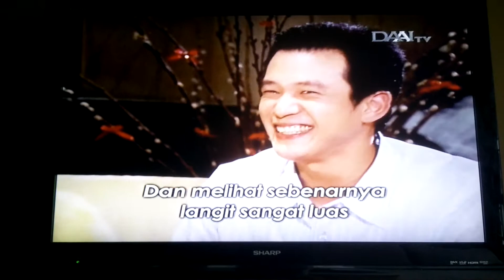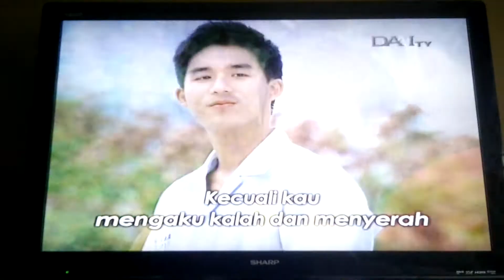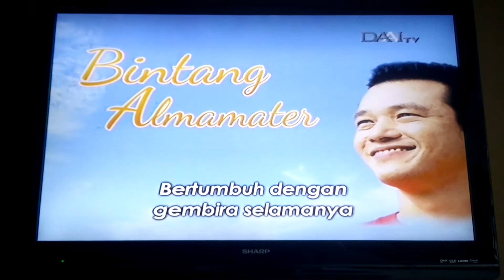长情据展「再见！斗牛老师」片头曲 - 别害怕去梦想 演唱：帏帏、黄圣岚 @ DAAI TV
Life's Drama - Zai Jian! Dou Niu Lao Shi (Bintang Almamater) Opening - Bie Hai Pa Qu Meng Xiang (Jangan Takut Bermimpi) Penyanyi: Wei-wei, Huang Sheng-lan. Lagu tema ini ditayangkan di DAAI TV Pada Saat Pemutaran Siaran Ulang Life's Drama - Zai Jian! Dou Niu Lao Shi (Bintang Almamater) Episode 01 (长情据展「再见！斗牛老师」第01集)
Tayang: 03 Juni 2013
Tanggal Pengambilan: 04 November 2017
Kamera: OnePlus One